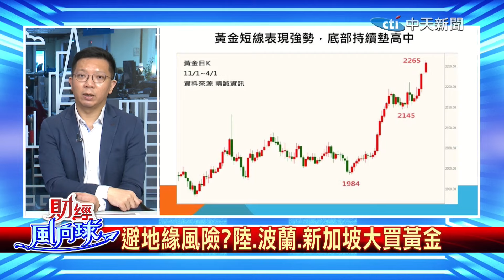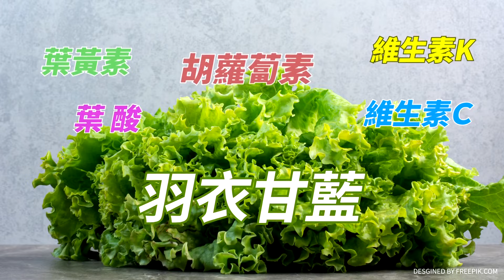【財經風向球】金價上看4000美元?三國央行搶買黃金 波蘭.新加坡上榜 大陸不信任美元美債?? feat.李其展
🔶搶救小編推薦碼 下載中天新聞網APP!推薦代碼任選一位!

【財經風向球】主持人: 畢倩涵 來賓: 外匯專家

💰本集重點:
📢金價的黃金時刻?幕後推手是各國央行
📢避地緣風險?陸.波蘭.新加坡大買黃金
📢房地產不佳 大陸官民錢湧向黃金市場?